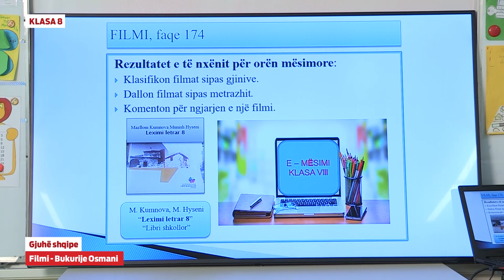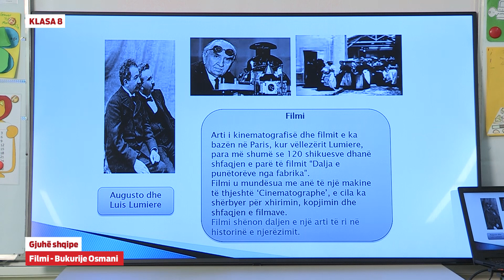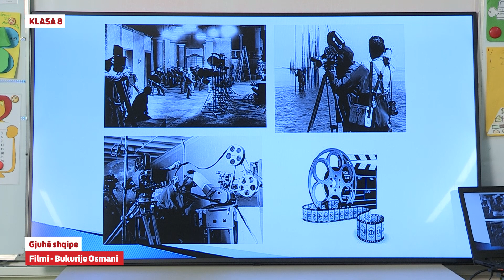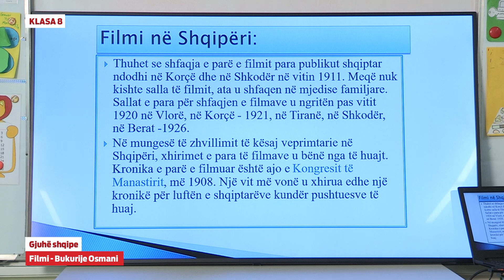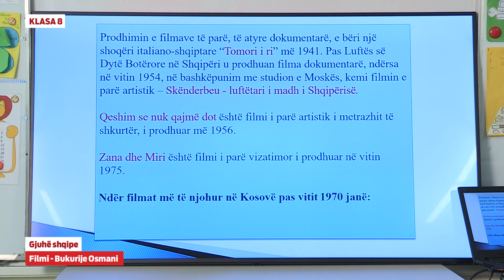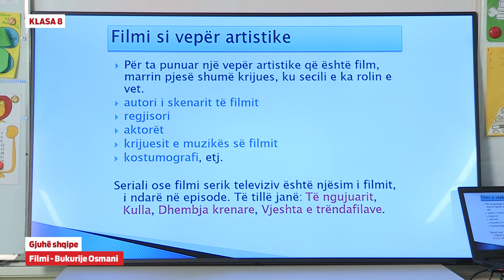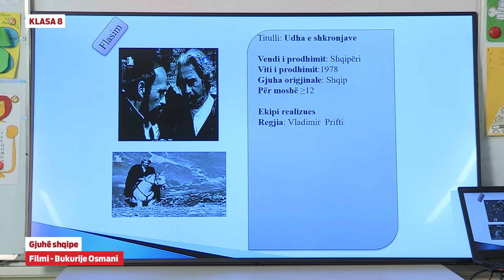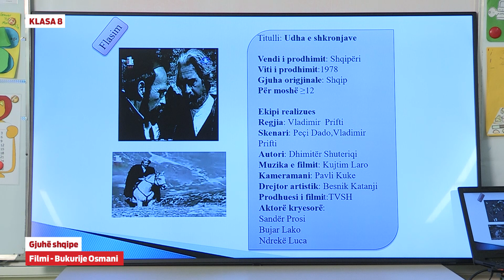8054 - Gjuhë shqipe - Filmi